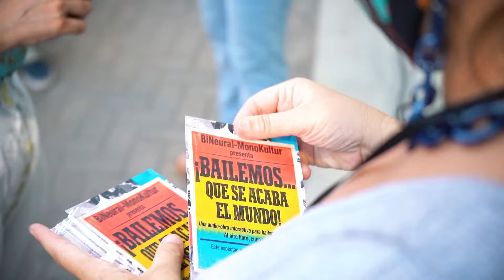FTR21 Obras: ¡Bailemos...! Carne de consumo personal y Un domingo